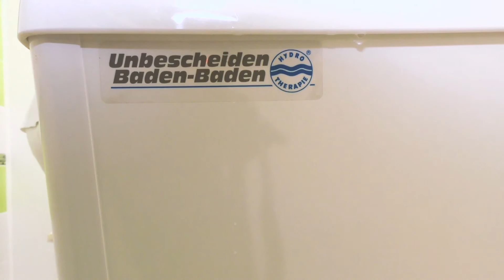Сравнение звука микрофонов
Мои микрофоны